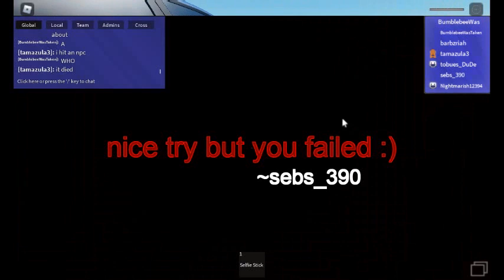Random goofing around